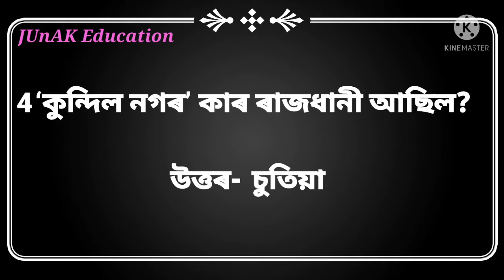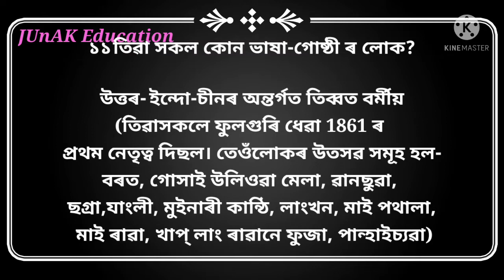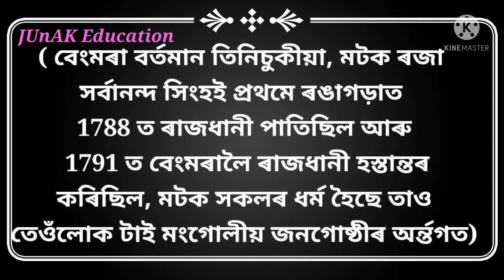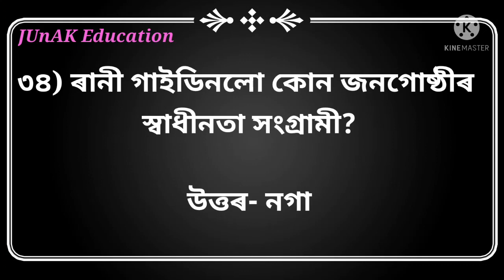Adre2.0/Assam art and culture MCQ#assamartandculture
অসমৰ সংস্কৃতিৰ MCQ for